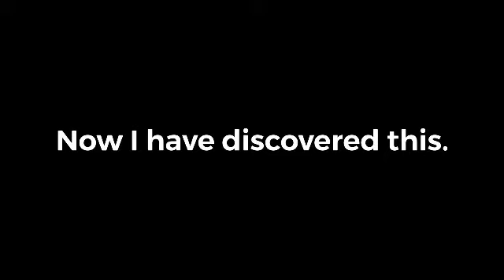What a strange coincidence.